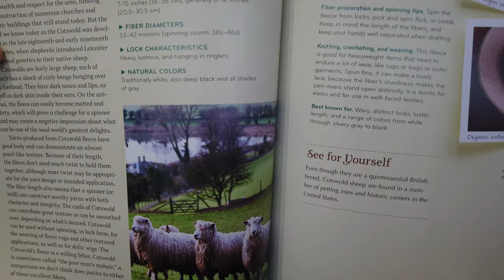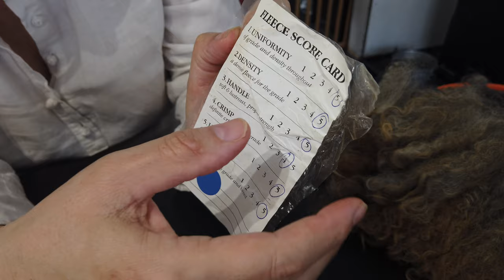Cotswold from sheep to sweater (do carneiro ao sueter) - PT 1 em Português- FibreNuts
Cotswold from sheep to sweater (do carneiro ao sueter) - PT 1 em Português

É muito comum na America do Norte competições que são From Sheep to Shawl - Da Ovelha ao xale. Nestas competições o carneiro é tosado, a la é cardada com a lanolina, fiada e o xale e tecido o tear em questāo de horas. Eu prefiro trabalhar com a lā limpa :).

Presented by Fátima Dias
Production by Mihály: